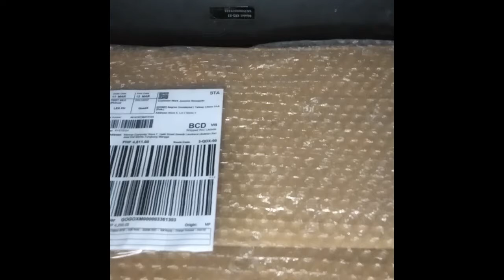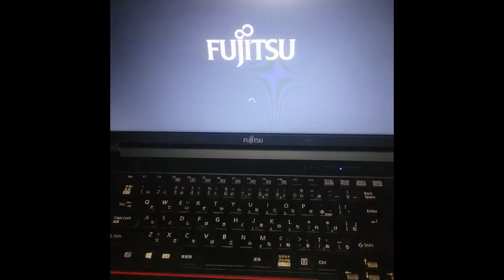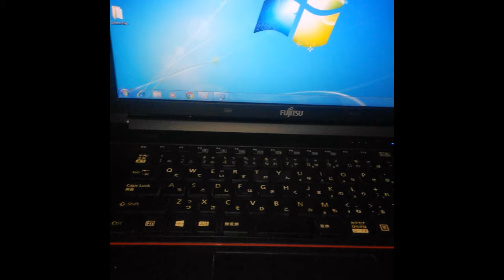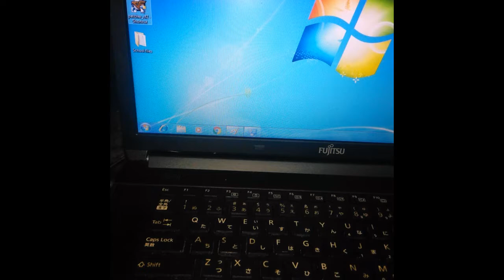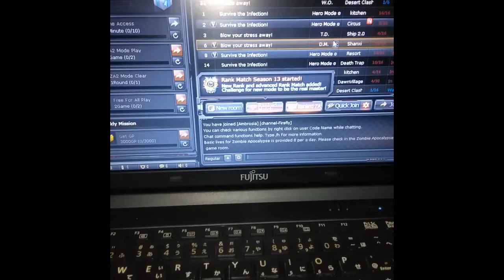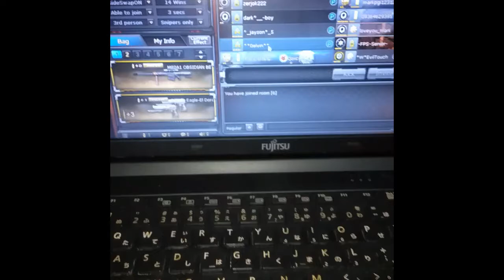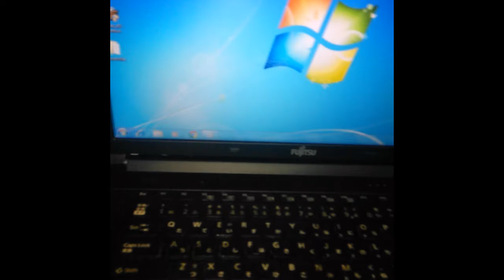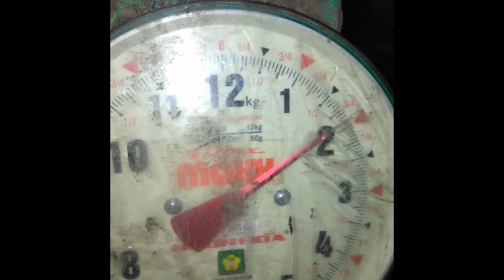fujitsu lifebook celeron B730 unboxing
Unboxing fujitsu lifebook celeron B730 1.8 ghz dual core 4 gb testing using youtube and crossfire.